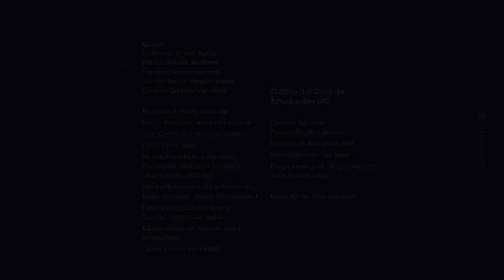Misa Solemne Op 1 | Alfonso Letelier Llona | Extracto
EMS 7
Misa Solemne
En vivo
Martes 25 de abril, 19 00
Templo Mayor, Campus Oriente
Miércoles 26 de abril, 19 00
Parroquia La Anunciación

Programa

Berceuse élégiaque, Op.42 (1909), versión de Erwin Stein
para flauta, clarinete, 2 violines, viola, violonchelo, contrabajo, armonio y piano

Aribert Reimann (1936)
Nunc dimittis (Canticus Simeonis) (1984)*
para coro, barítono y flauta baja en do

Alfonso Letelier Llona (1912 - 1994)
🔴 Misa Solemne, Op.1 (1930)**
para solistas vocales, arpa, órgano, cuerdas y coro

00:00 I. Preludio
02:00 II. Kyrie
04:15 III. Gloria
08:16 IV. Credo
15:25 V. Et Incarnatus
22:32 VI. Sanctus
23:40 VII. Benedictus
24:45  VIII. Agnus Dei

* Estreno en Chile
** Estreno absoluto

Intérpretes

Solistas
Guillermo Lavado, flauta
Patricio Sabaté, barítono
Florencia Novoa, soprano
Javiera Barrios, mezzosoprano
Gonzalo Quinchahual, tenor

Fernando Arellano, clarinete
Danilo Rodríguez, armonio y órgano
Juan Cristóbal Undurraga, piano
David Inalef, arpa

Miguel Ángel Muñoz, Alejandro Domínguez, Makarena Mendoza, Jeremy Flores; violines I
Mónica Betancourt, Carla Pino, Felipe González, Valeria Sitja; violines II
Pablo Salinas, Luciano España, Gonzalo Hernández; violas
Eduardo Simpson, Marcelo Mella; violonchelos
Carlos Arenas; contrabajo

Octeto del Coro de Estudiantes UC
Claudia Figueroa, Paloma Reyes; sopranos
María José Arriagada, alto
Sebastián Inostroza, tenor
Diego Amengual, Diego Delpiano, Adriano Ríos; bajos

Felipe Ramos Taky, dirección

2023